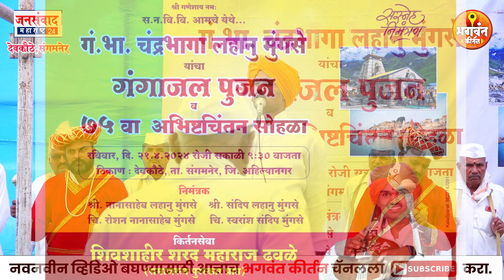गं.भा. चंद्रभागा लहानू मुंगसे यांचा गंगाजल पूजन व 75 वा अभिष्टचिंतन सोहळा कीर्तन- ह.भ.प शरद म.ढवळे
तुमच्या कीर्तनाची शुटटींग काढून चॅनेलवर प्रसारित करायची असल्यास खालील नंबर वर संपर्क साधावा.